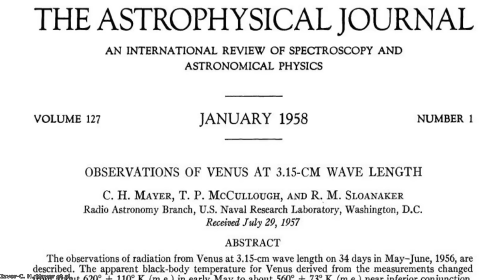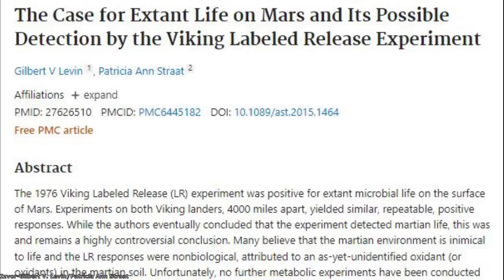Šta to lebdi u Venerinim oblacima? Nastanjivost najvrelije planete sunčevog sistema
Venera je najvrelija planeta sunčevog sistema, sa surovim uslovima na površini, I verovatno je poslednje mesto gde je moguće zamisliti postojanje života, međutim, da li je baš tako? U ovom videu istražićemo Venerinu nastanjivost kroz istoriju, I videćemo zašto mnogi naučnici smatraju da život možda I danas postoji na ovoj paklenoj planeti.

Hvala članovima Dragan Stanić, Nikola Aleksić, Dejan Mesaros, Miloš Bošković, Miloš  M, Predrag Vermezović, Aleksandar Zolotić, Goran Mitrović, Bojan Piskulić,Bojan Dunović, Dragan Stojanović, Zoran Janićijević i Dimitrije Ilić na pruženoj podršci!

Izvor fotografija: NASA/JPL/Caltech/Scientific Visualization Studio/Goddard Media Studios/ESA/MPS/DLR/IDA/ESO/M. Kornmesser/L. Calcada/N. Risinger/Alaxandr Potapov/Pixabay/Pexels/Alexis Huet/Dragonite-2/Bruno Albino/C. H. Meyer et. al./Caelan Kelley/CDN/Chris Wilson/Antarctica/D. Kordan/ALMA/Daniel Sanjur 7/Digital Atlas of Ancient Life/DS Films/Engadget/Ethan Shaw/Future Publishing/Getty Images/Gilbert V. Levin/Patricia Ann Straat/LRE/Gustavo Rezende/JAXA/Planet C Project Team/Akatsuki/Josef Gadermaier/Mattias Malmer/Michael Carrol/Michael Lentz/Mohamed Hassan/SDO/GSFC/SwRI/MSSS/Kevin M. Gill/JUNO/VERITAS/Davinci+/NSSDC/Viking/Niezlyziom/R. Hurt/Roscosmos/RPX Studio/Sanjay S. Limaye et al./Sara Seager/Dr. Janusz Petkowski/Dr. William Bains/Shivam Sharma/Smithsonian Institution/Space Engine/Universe Today/xNik/ZHC

Muzika:

Somnolent-The tides
Emmit Fenn-Wander